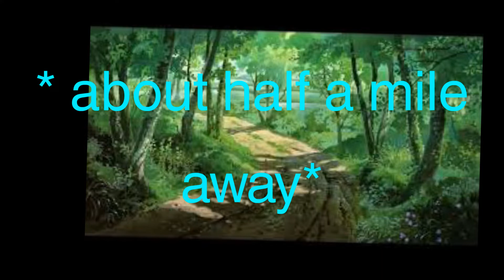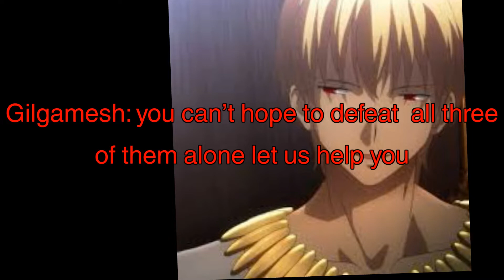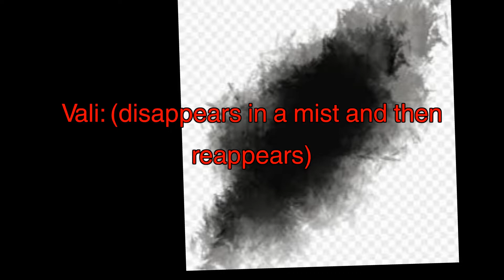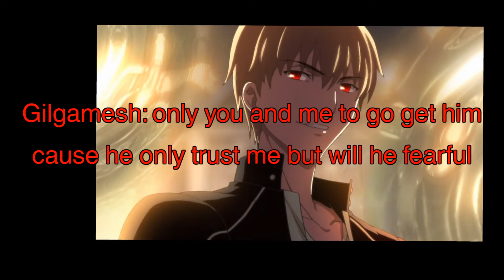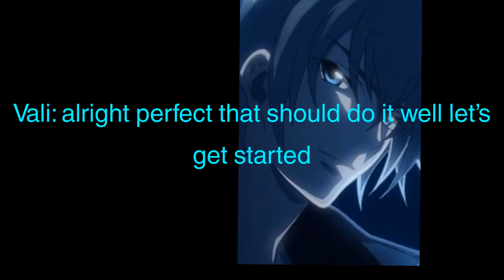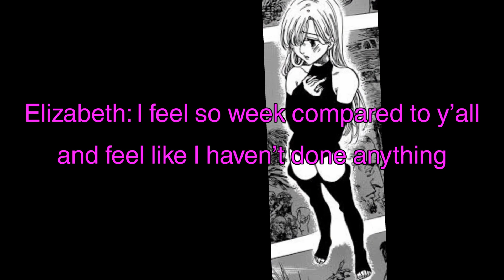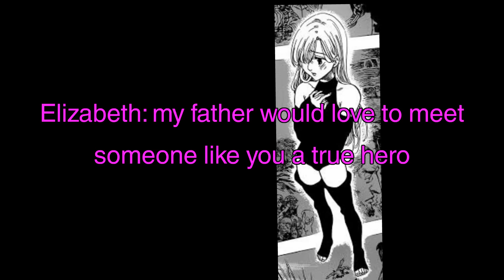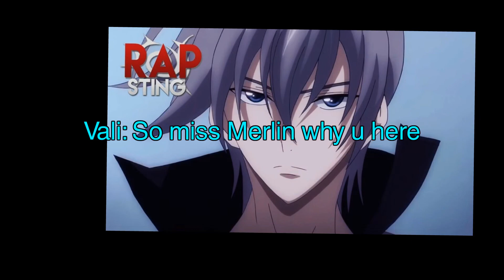Demon Academy 14